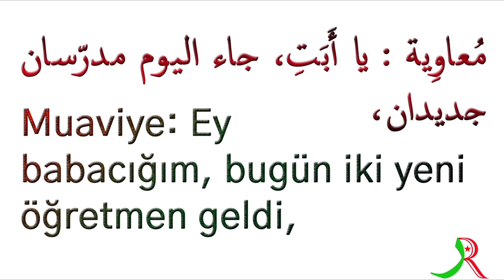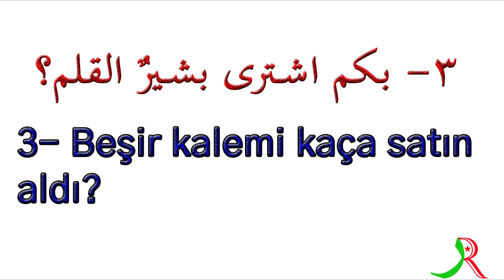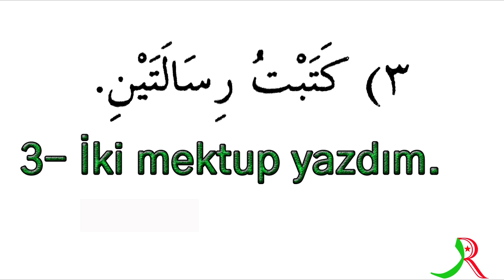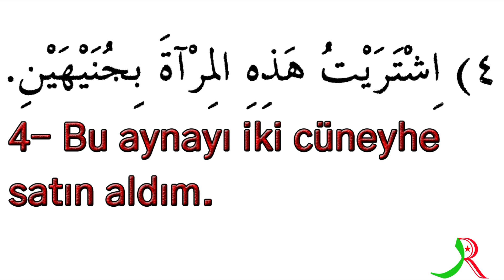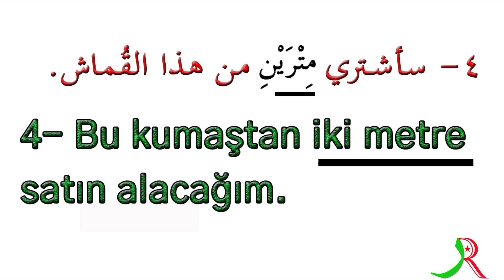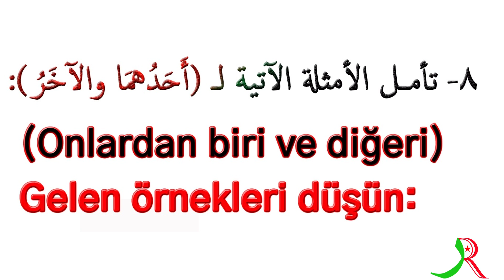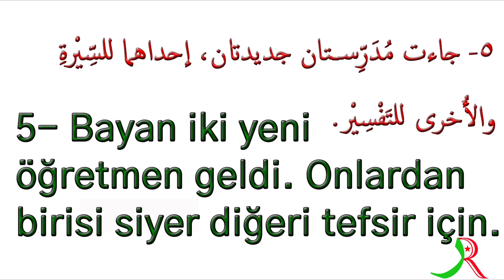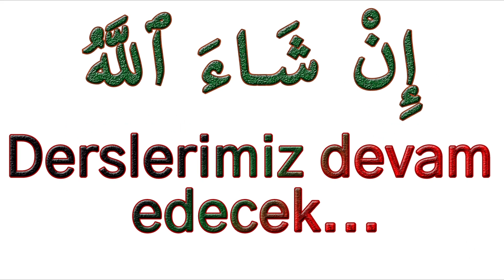Durusul Luğatil Arabiyye 2. Kitap 20. Ders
Suudi Arabistan'da Medine​​​​​​ İslam​​​​​​ Üniversitesi'nde ana dili Arapça​​​​​​ olmayanlar için ders kitabı olarak okutulan Durûsu'l Luğati'l-Arabiyye ( دروس اللغة العربية لغير الناطقين بها ) kitabını kelime kelime çözerek çalışıyoruz.
İkinci ciltten 20. dersi yaptık. İnşaallah dersleri izleyenler kelimelerin Arapça veya Türkçe karşılığını rahatça bularak öğrenmesine katkı sağlayacaktır.

#20 كتاب صوتي: دروس اللغة العربية لغير الناطقين بها - جزء ثان الدَرْسُ العِشْرُوْنَ